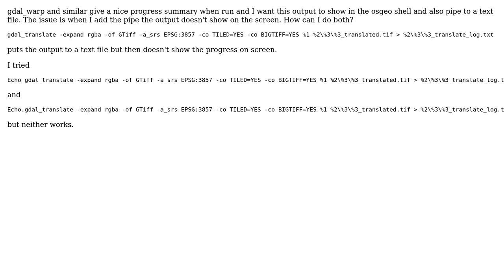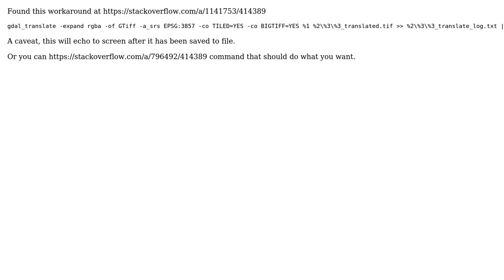GIS: How to echo gdal process to screen and pipe to text file in Windows?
With thanks & praise to God, and with thanks to the many people who have made this project possible! You are responsible for your own actions.